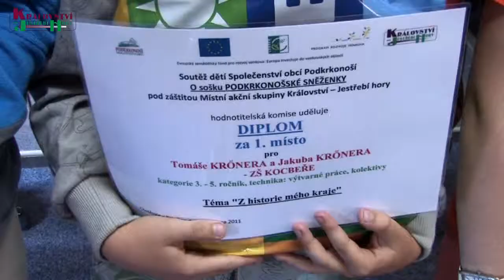Království - Jestřebí Hory - Vyhlášení soutěže O sošku podkrkonošské Sněženky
Akce z regionu MAS KJH.